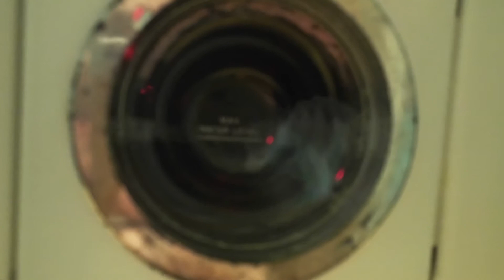My Old Vintage Casdon Toy Hoover Electron 1100 Washing Machine Part 5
Old toy Hoover Electron 1100 Washing Machine